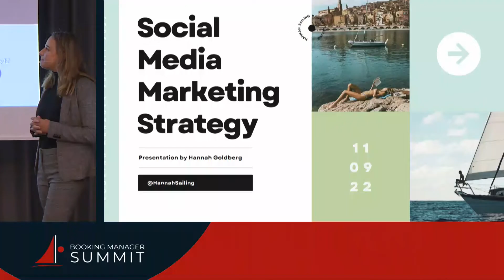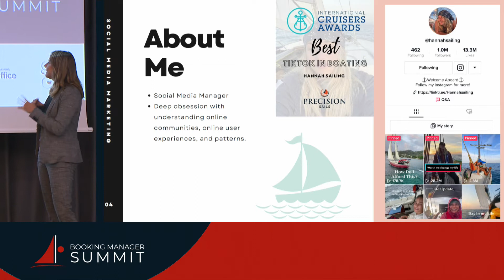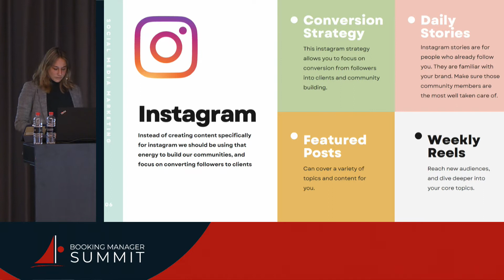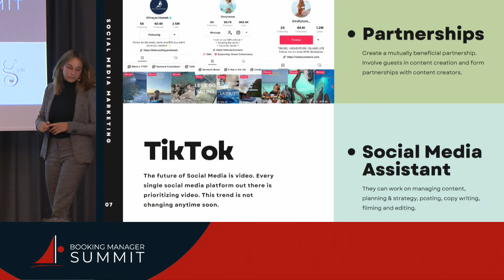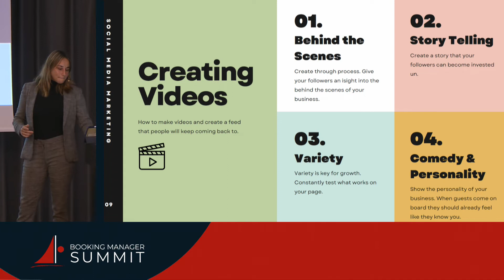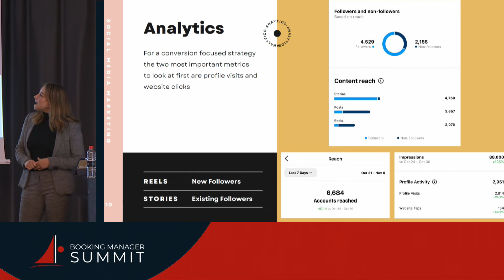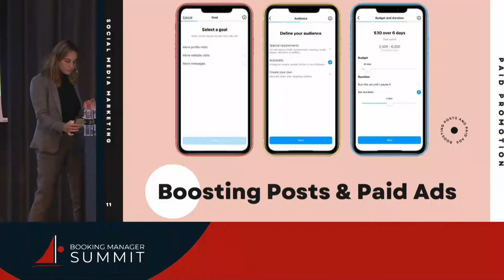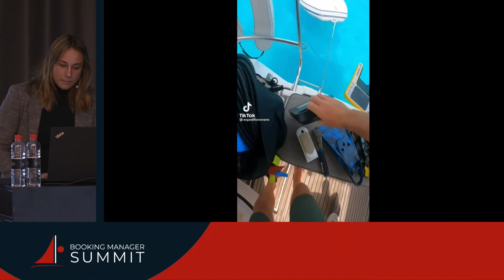The Power of Viral Content - Hannah Goldberg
Hannah Goldberg @hannahsailing  teaches us the power of viral content! With millions of users social medias are the place to promote your business, but it is extremely competitive, yet some people seem to go viral with every piece of content they put out! Is it just luck or is it a combination of knowledge, timing, audience analysis, keeping track of trends and the right amount of interaction?

Learn all of this and more with Hannah!